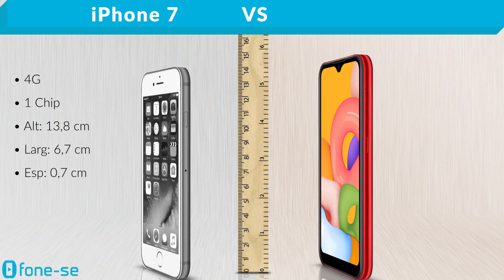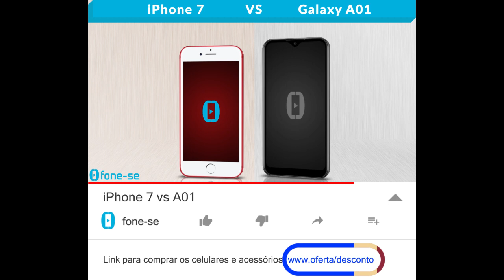iPhone 7 vs A01 (Comparativo)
Apple Vermelho vs Samsung Vermelho no comparativo entre a ficha técnica do iPhone 7 e do Galaxy A01, + uma comparação de tamanho exclusiva (3D), e muito mais.

(iPhone 7)

Pergunta:
Qual deve ser o próximo comparativo entre iPhones e Linha "A" da Samsung?